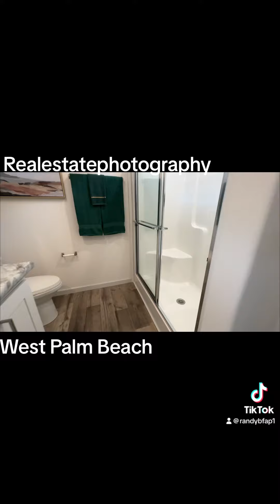September 11, 2023